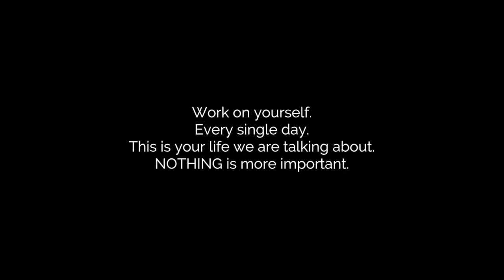Best Version Of Yourself Motivational Video